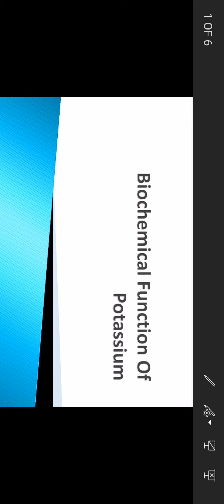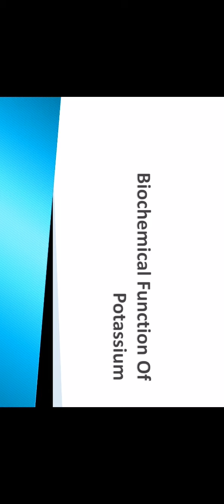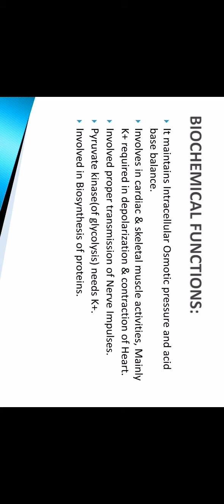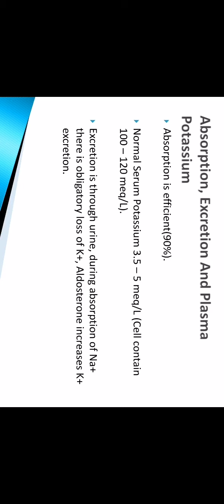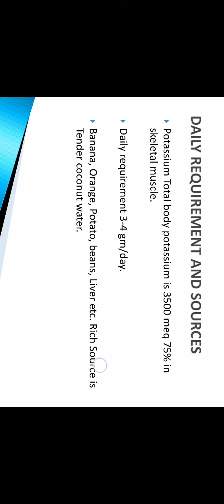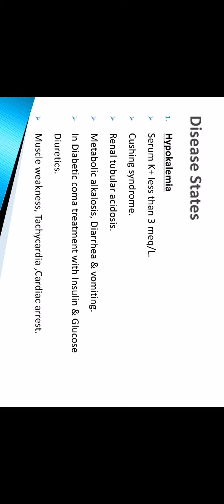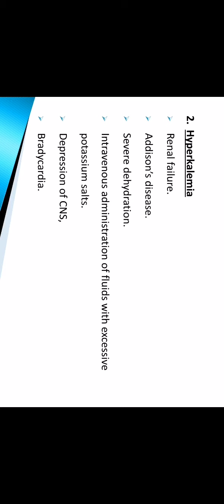Biochemical function of potassium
Potassium absorption, plasma distribution and excretion. Biochemical function and its diseased state like hypokalemia and hyperkalemia.